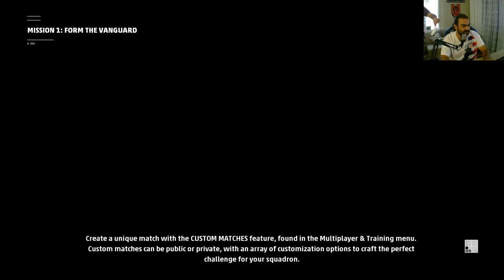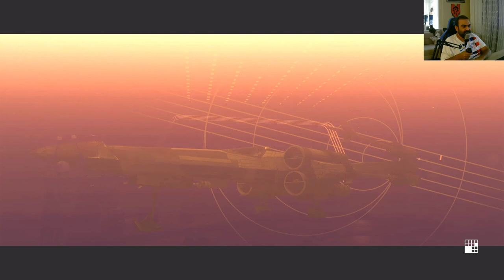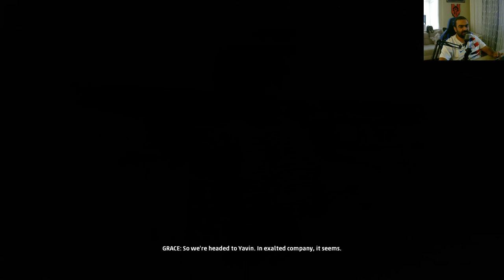Star Wars - Squadrons - Türkçe Oynanış - Hikaye Modu - Bölüm 2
Xbox Gamepass sayesinde edindiğim, farklı tarzı ve hikayesi nedeni ile merak ettiğim Star Wars Squadrons oyununu oynamaya karar verdim. Çok ciddi kasmıyorum :)